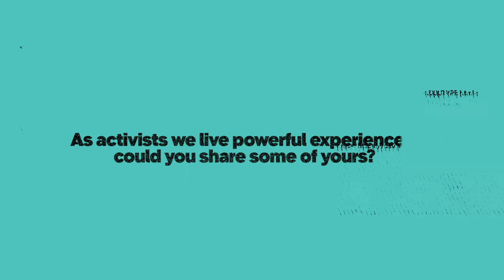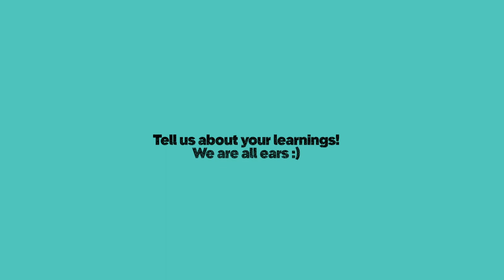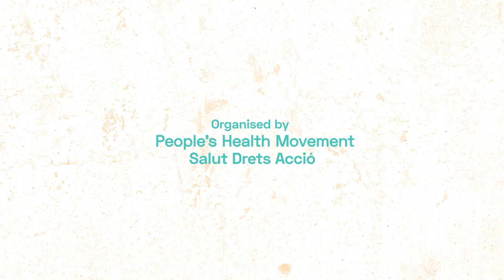Small Talks, Big Changes - Laura and Jigs on activism and movement building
EN - Laura and Jigs, they meet in Antwerp some years ago, both are involved in social movements defending Human Rights in Philippines and they took the opportunity to exchange about their experiences in activism and movement building.

ES - Laura y Jigs, se conocieron en Amberes hace algunos años, ambos están implicados en movimientos sociales de defensa de los Derechos Humanos en Filipinas y aprovecharon para intercambiar sobre sus experiencias en el activismo y la construcción de movimientos.